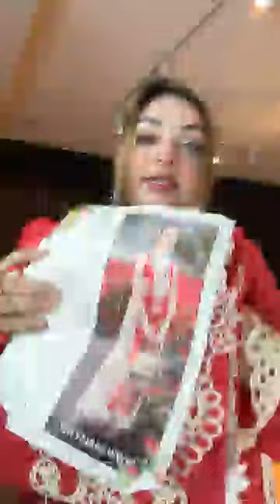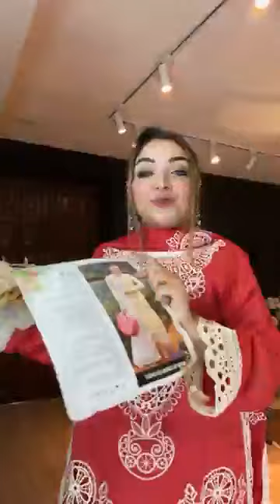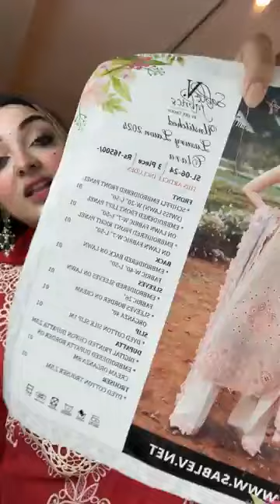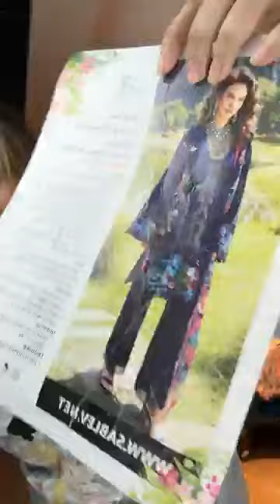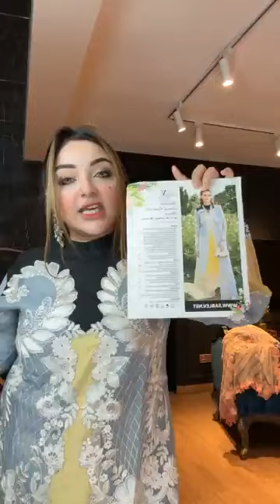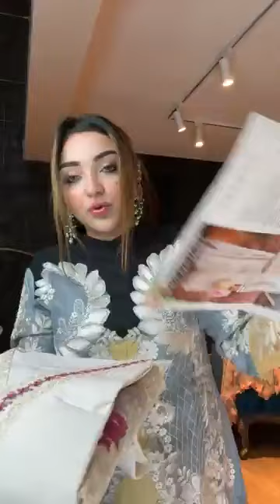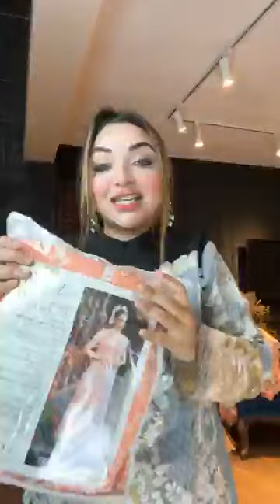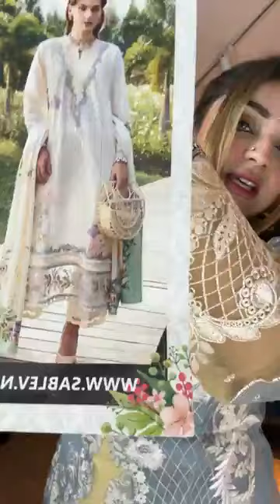SABLE VOGUE|2024| LUXURY LAWN|FUll STITCHED COLLECTION 2024😱🤎😱Glow-Touch-by-Alvia#AbayaCollectionSS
SABLE VOGUE | 2024| LUXURY LAWN |FUll STITCHED COLLECTION 2024 😱🤎😱 Glow-Touch-by-Alvia

Our E courier Partners:
1)Amazon(For Outside Bangladesh)
2)DHL(For Outside Bangladesh)
3)Redx(For Outside and inside Dhaka)
4)Pathao(For Outside and inside Dhaka)
5)Steadfast(For Outside and inside Dhaka)
6)Din Express(For Inside Dhaka)
7)Queen's Express(For Inside Dhaka)
Our Branches:
1. Rupayan Shopping Square
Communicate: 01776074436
2.Shimanto Shambhar Shopping Complex
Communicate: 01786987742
3.Grand Zam Zam Tower
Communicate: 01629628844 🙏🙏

দৃষ্টি আর্কষণ...